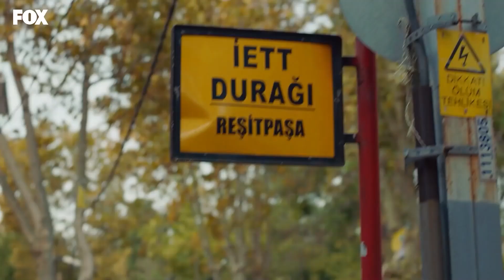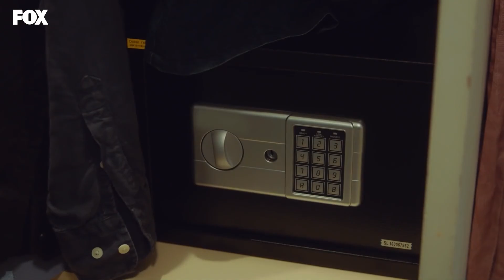Revelado El Plan De Los Niños - Amor De Familia Capitulo 117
Revelado El Plan De Los Niños - AH FUIMOS PILLADOS
(Español Doblado)

Producción: MEDYAPIM
Escenario: Ebru Kocaoğlu, Verda Pars
Director: Koray Kerimoğlu